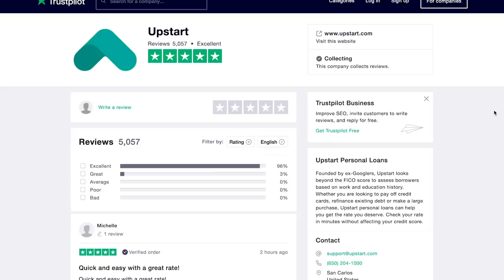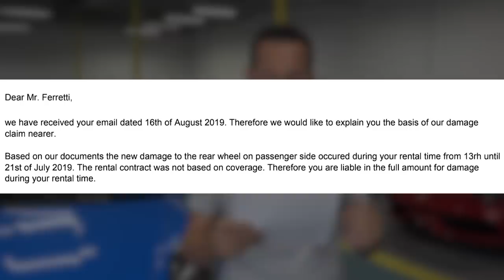Emailed Sixt About Them Overcharging Me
to find out how low your Upstart rate is!

Apparently Sixt is citing German Law as the reason they are charging me for a new wheel for surface scratches. I don't think this covers them overcharging me for the wheel damage, but the cost to fight it is likely not worth it. Let this just serve as a warning to everyone else, so they might avoid finding themselves in a similar position.